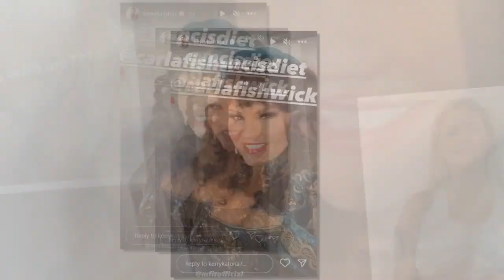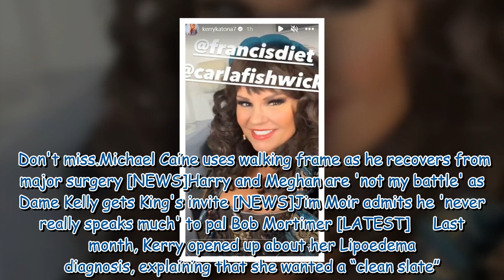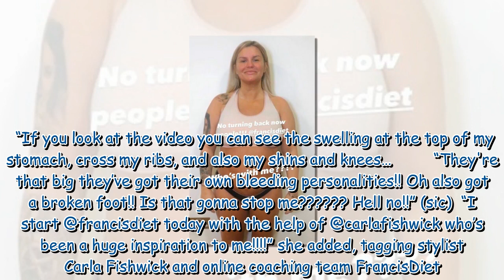Kerry Katona loses a stone in three weeks as she battles health issue